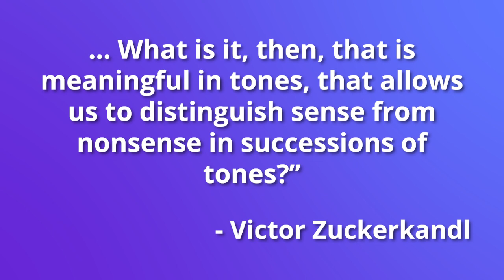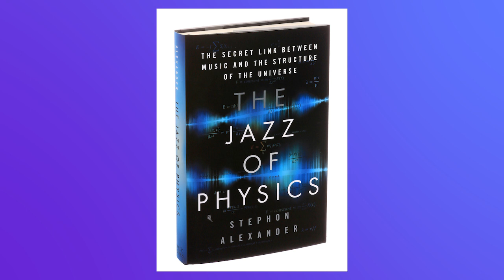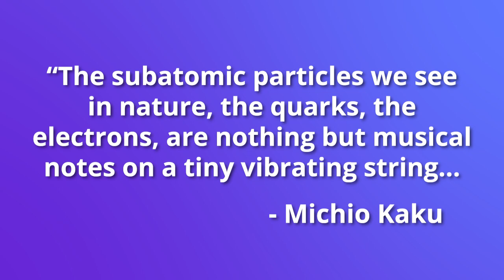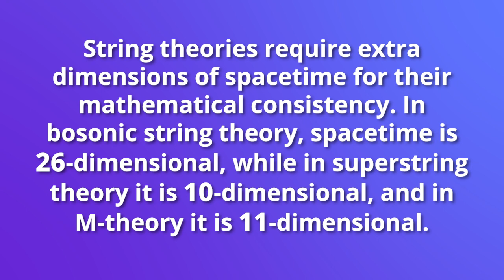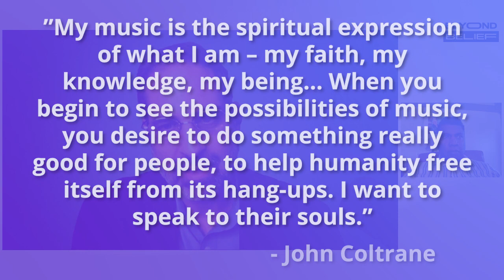The Jazz of Physics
Dr. Stephon Alexander is a Brown University professor of physics as well as an accomplished Jazz musician. He and Rabbi Adam Jacobs (a fellow Jazz musician) discuss the deeper implications of music, how science might explain its effect on us and how music itself may be the fundamental structure on which the universe is built.

01:17 Why do we need to abandon rationality to find answers?
03:07 Is music less rational than science?
05:52 Can science explain why people like music?
08:45 How does the structure of tones affect us?
12:06 Throughout history, how was music used to explain physics?
14:38 Does the whole universe exist on a vibrating string?
18:04 Is a spiritual reality equal to a scientific reality?
21:40 When performing, do you communicate with the listener’s soul?
26:14 How do you relate to contemporary music?
30:02 Is there a mystical side to physics?